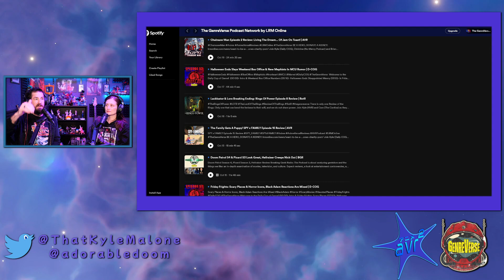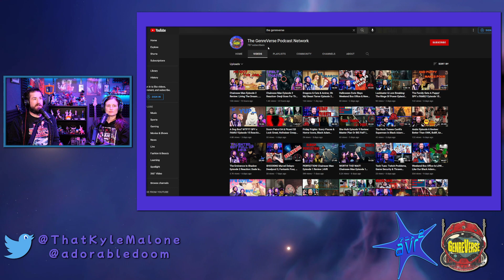The Eminence In Shadow Episode 3 Reaction: Ultimate Cringe | AVR2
The Eminence In Shadow Episode 3 Reaction

00:00- Intro
01:55- The Eminence In Shadow Episode 3 Reaction
06:16- The Art Of Swords
11:30- The Train Ride
13:44- Final Thoughts